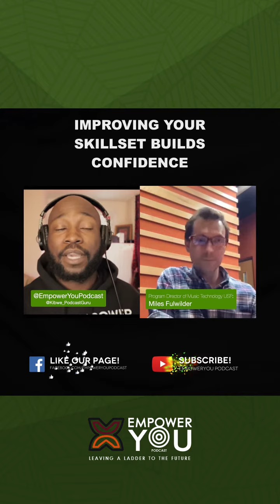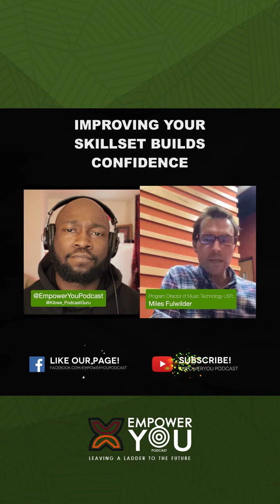Confidence comes from your knowledge.....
"Part of Empowering yourself means learning what you can uniquely provide as service or a solution for clients or business. Your ability to generate income and help others is vital to living an empowered life. Your skill set gives you the confidence to show up fully and authentically empowered.

Confidence comes from your knowledge of self and the hours invested into mastering your craft.

To listen to the full audio experience click the links

Apple:  EmpowerYou podcast on Apple Podcasts

To learn how to build and create your own profitable podcast

Click the link and you'll have instant access to this FREE case study video where I tell you exactly how it's done!